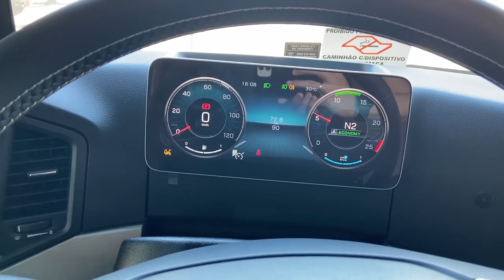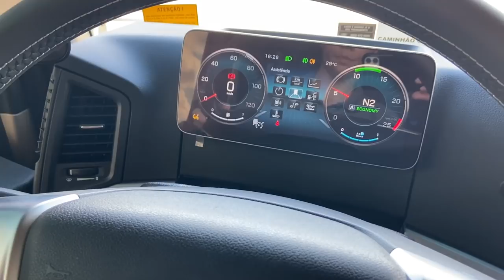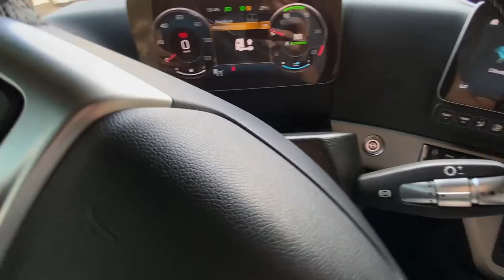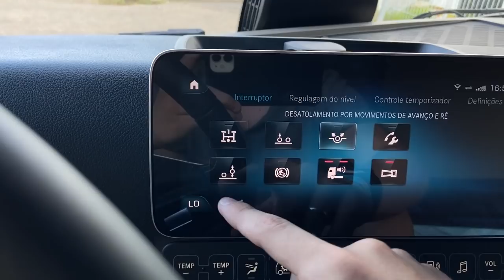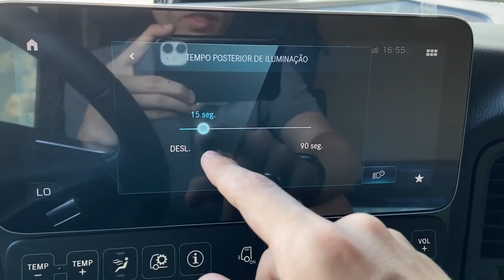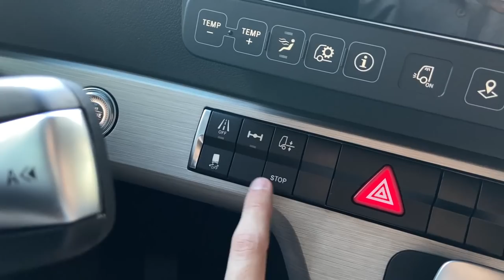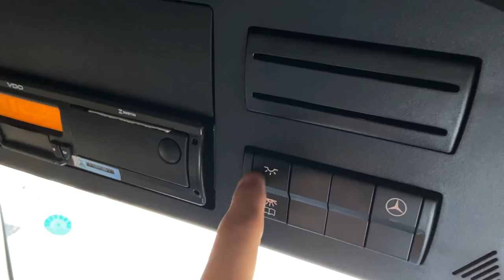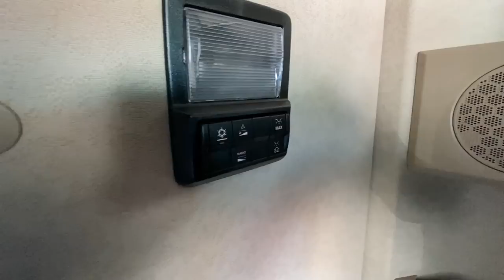Avaliação | Novo Mercedes-Benz Actros 2548 2020 (SEM RETROVISORES!) | Curiosidade Automotiva®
O caminhão mais tecnológico oferecido em nosso mercado nacional, chega para avaliação aqui, no Curiosidade Automotiva. Depois de muita espera para esse caminhão começar a chegar nas concessionárias, consegui gravar para vocês o tão comentado New Actros 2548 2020, com os retrovisores por câmeras! O caminhão é simplesmente um carro de passeio da Mercedes-Benz, com tecnologias extremamente parecidas com os carros, porém, mantendo sua brutalidade da marca da estrela!

Ficha Técnica Novo Actros 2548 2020
Motorização: 13.0 MB OM 460LA BlueTec5 6 cilindros em linha
Potência: 476cv a 1.800rpm
Torque: 2.300nm a 1.100rpm
Transmissão: Automatizada de 12 marchas
Capacidade do Tanque do Arla 32: 75L
Velocidade Máxima Limitada Eletronicamente: 120km/h
Distância Entre-eixos: 3.550+1.350mm
Comprimento Total: 7.200mm
Peso Bruto Total (PBT): 23.000kg (legal) | 28.100kg (técnico)
Capacidade Máxima de Tração (CMT): 60.000kg
Valor 0km Tabela Fipe Janeiro 2021: R$602.441,00

Siga o Instagram do canal, para acompanhar os bastidores e ver em primeira mão novidades do mundo automotivo